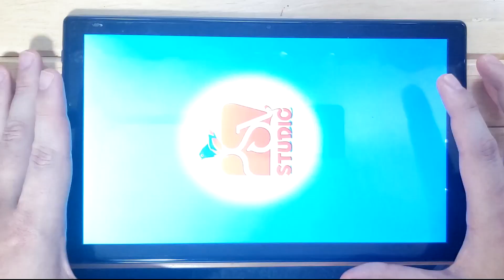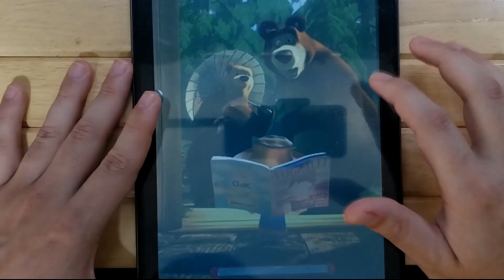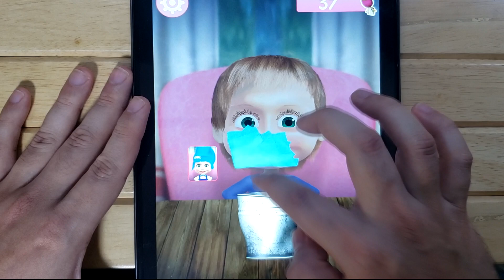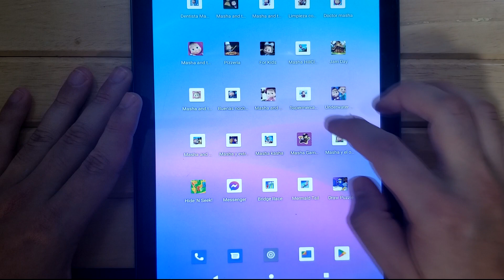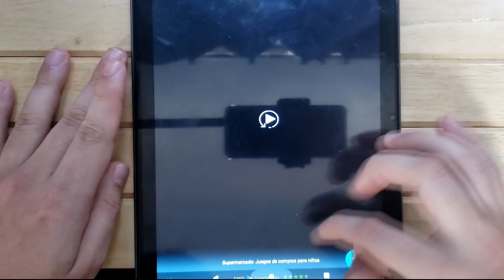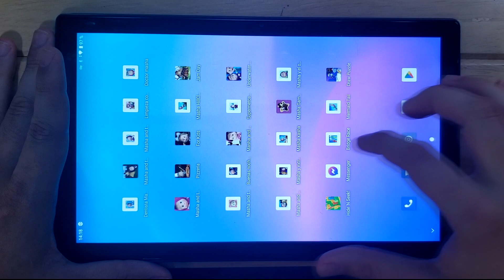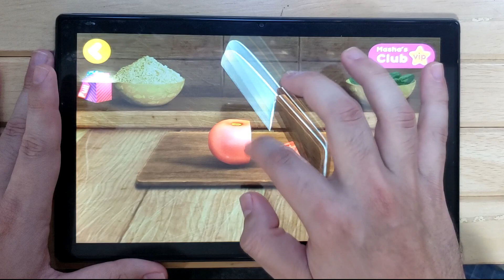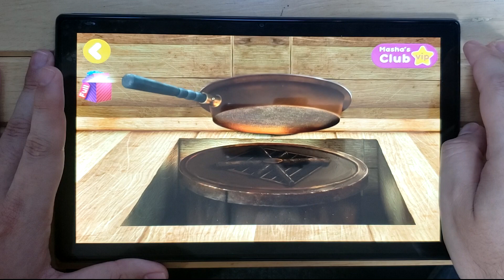Masha Pizza , Masha Doctor , Masha cleaning the room , Masha and the Bear , Masha Make Up